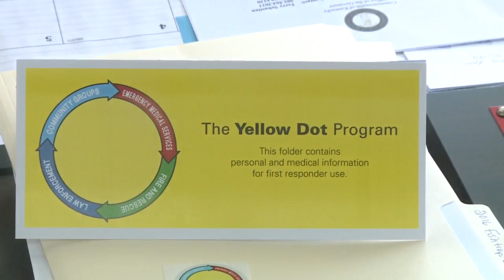YELLOW DOT PROGRAM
PIKE COUNTY